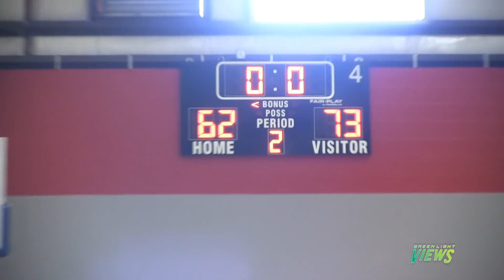Dionte Blanch & Marcus Niblack FACES OFF In Hoop Exchange Travel Jamboree E1T1 vs Team Speights!!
Follow All Social Media Platforms Below